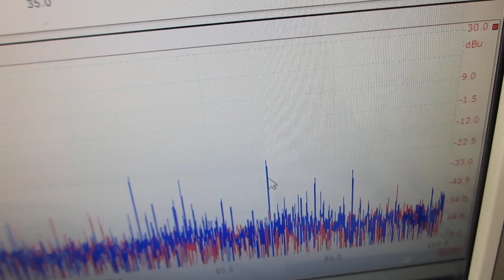メガヘルツの超音波システム（超音波の発振制御技術の応用）